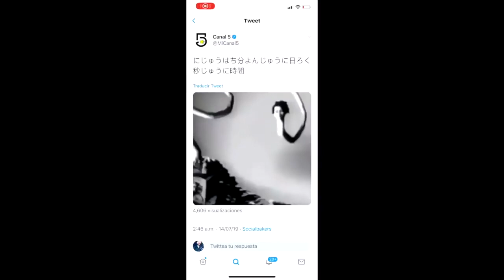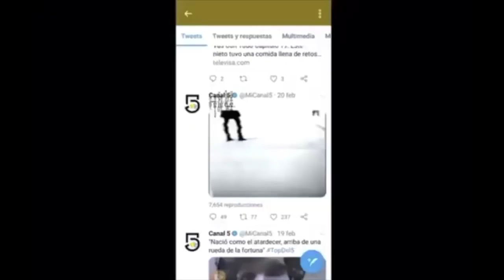perturbador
video perturbador transmitido por tele abierta en mexico el 31 de marzo de 2020 a las 3:00 am